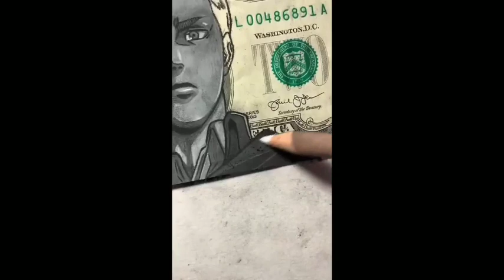Badass Anime Moments Tiktok compilation2022_2023 (with anime and music name)